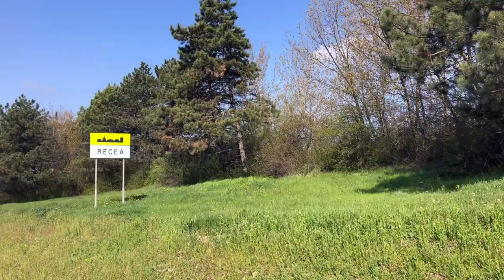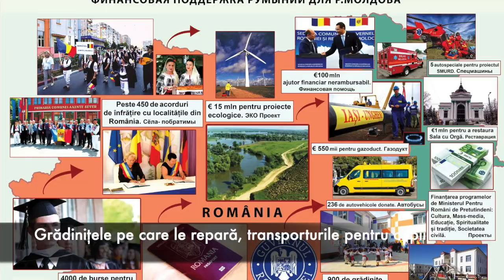Unirea în Recea, raion. Râșcani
Echipa Dediu Productions a ajuns în satul Recea din raionul Râșcani. Am continuat să informăm sătenii despre avantajele Unirii cu România și beneficiile integrării europene chiar dacă unii din ei deja le cunosc. Alți localnicii rămân reticenți la informațiile noastre.